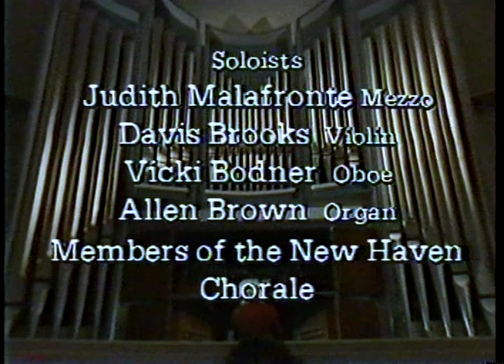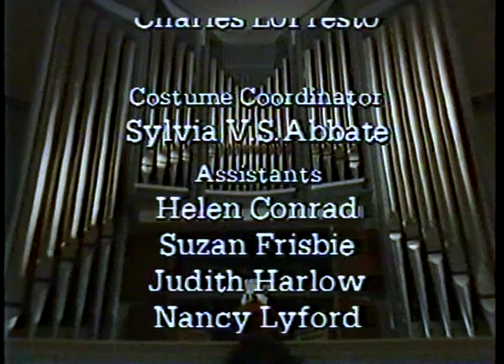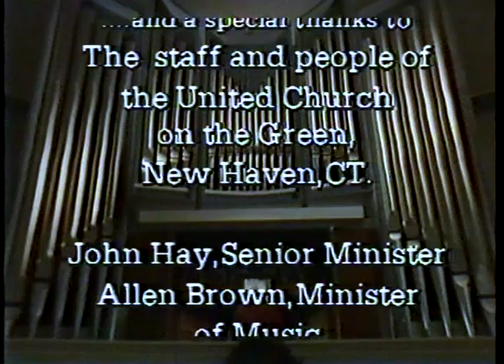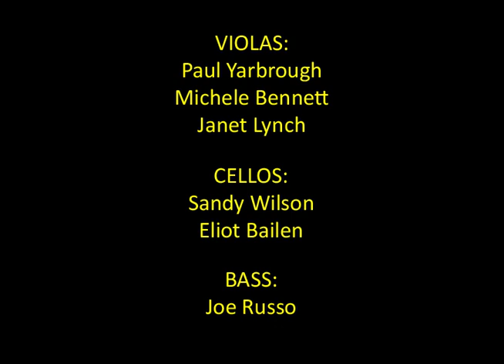An Olde New England Concert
The Chamber Orchestra of New England
James Sinclair, Music Director
The broadcast of the 1981 concert

Program:
Haydn: Symphony No. 53, 4th movement
Handel: “Ombra mai fu” (from Xerxes)
Handel: “Dopo notte” (from Ariodante)
  Judith Malafronte, mezzo-soprano
Bach: Concerto in D Minor for Oboe & Violin
  Davis Brooks, violin and Vicki Bodner, oboe
William Billings “Chester” (with New Haven Chorale)
Telemann Concerto for 3 Trumpets in D
  Frank Covey, Gretchen Perrett, Steven Perrett, trumpets
Handel: “Hallelujah” Chorus from Messiah (with New Haven Chorale)

Roster of Musicians:
First Violins: Davis Brooks (Concertmaster), Sandy Goldberg, Leslie Shank, Ken Freed, Elizabeth Adkins
Second Violins: Dorothy Crow-Willard, Ruth Herring, Karen Iglitzin, Sharon Gewirtz
Violas: Paul Yarbrough, Michele Bennett Kinrade, Janet Lynch
Cellos: Sandy Wilson, Eliot (Tom) Bailen
Bass: Joe Russo
Flute: Elssa Green
Oboes: Vicki Bodner, John Gustafson
Bassoons: Gary Bennett, Sue Cross
Horns: Ann Yarbrough, Jean Bennett
Trumpets: Frank Covey, Gretchen Perrett, Steve Perrett
Timpani: Bob Eberle
Harpsichord: Linda Skernick